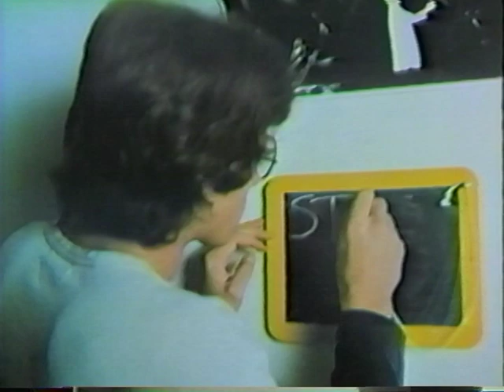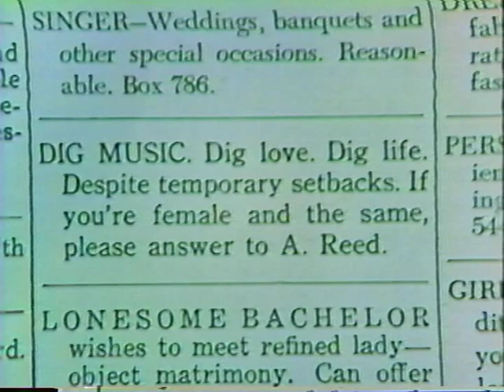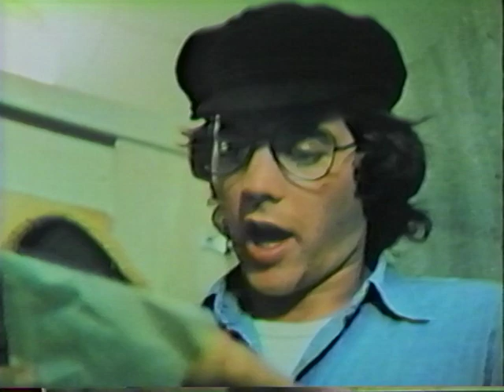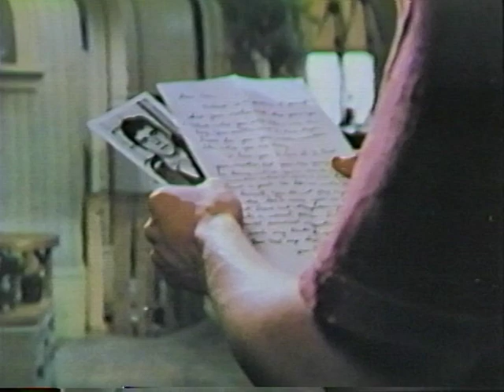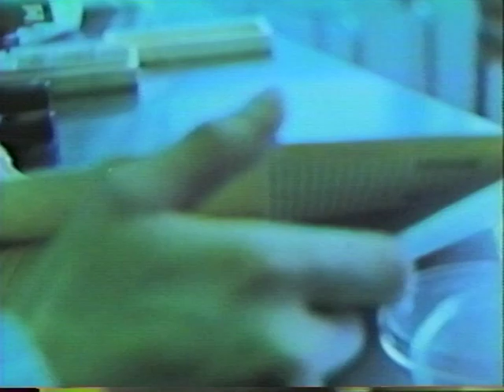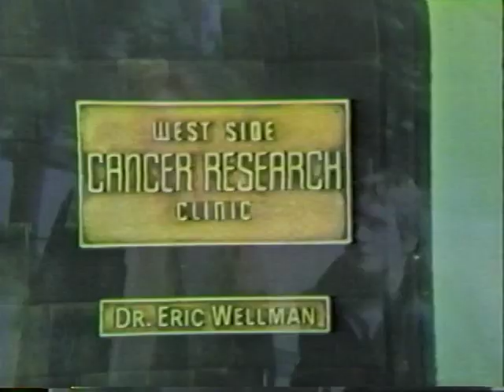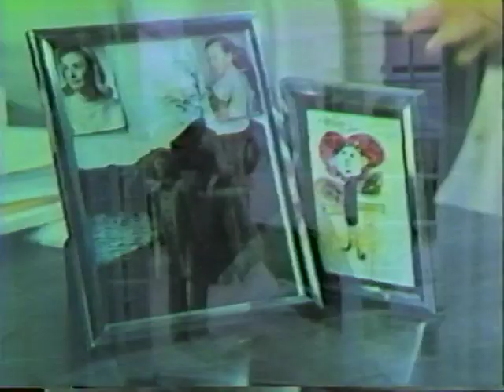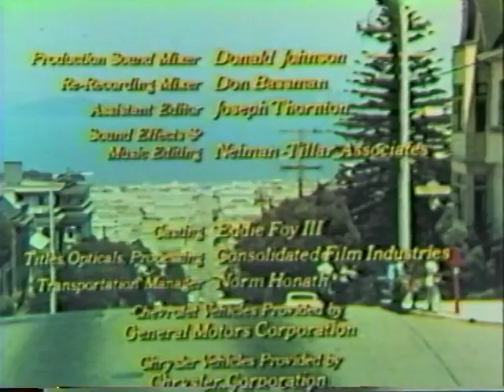She Lives! 1973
ABC Circle TV movie from 1973. Staring Desi Arnaz Jr. and Season Hubley about a guy looking for love (Pam). After a while, they find out that she has cancer. Then starts the quest to find a cure. I wouldn't tell you the ending! Have to watch for yourself.